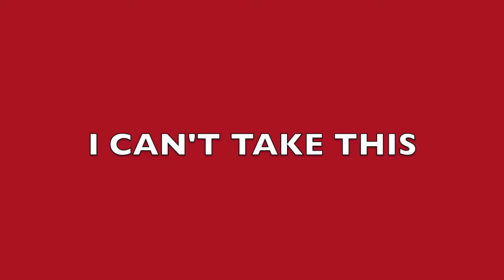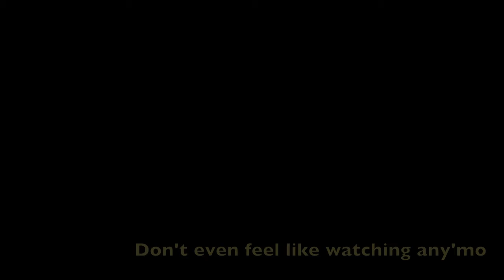Horrible Harbaugh Bowl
Since the election is over, my thoughts on the Superbowl...